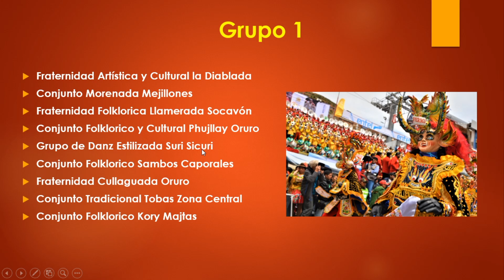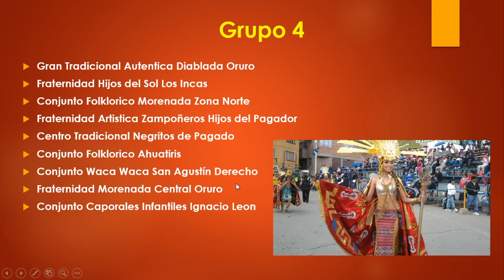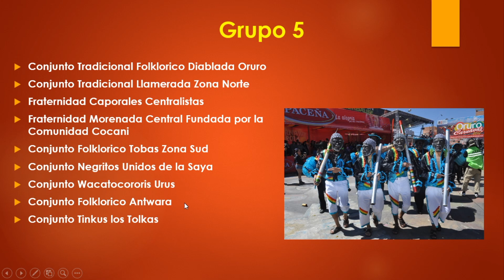Rol de Ingreso del Domingo de Carnaval de Oruro 2020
Este es el Rol de Ingreso del Domingo de Carnaval de Oruro 2020